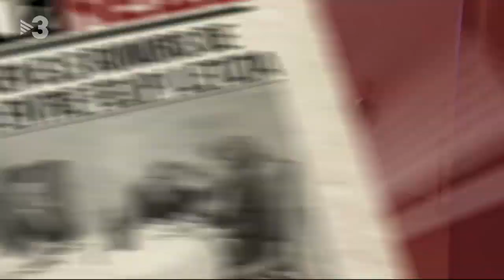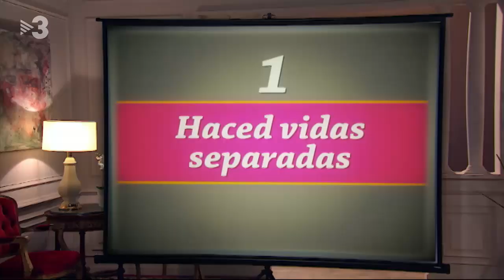Polònia - Rumors de separació de Felip i Letícia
A la Sarsuela no tot són flors i violes. En Felip (Pep Plaza) i la Letícia (Agnès Busquets) no passen pel seu millor moment matrimonial. Per sort, comptaran amb l'ajuda d'una parella experta en relacions fructíferes: els reis emèrits.